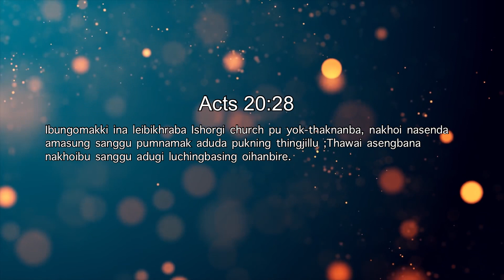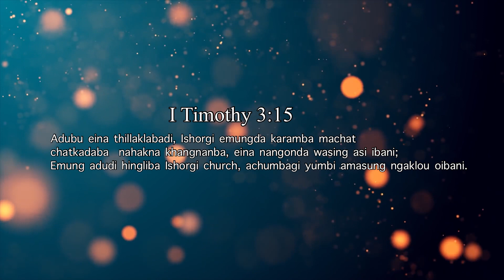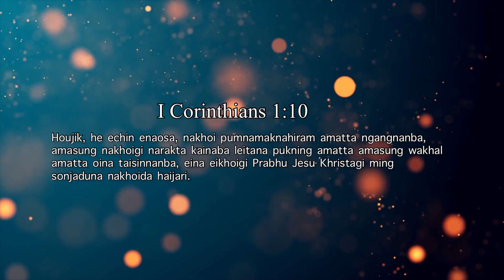The Church is the heartbeat of God/ Manipuri gospel message/ By Dr. Rev. Mano Oinam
Topic: The Church is the heartbeat of God
Speaker: Dr. Rev. Mano Oinam